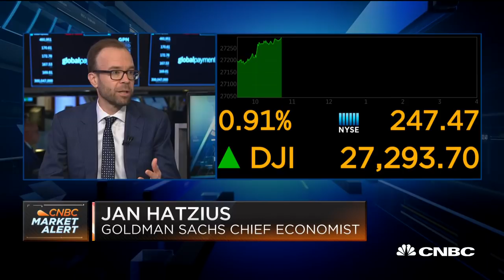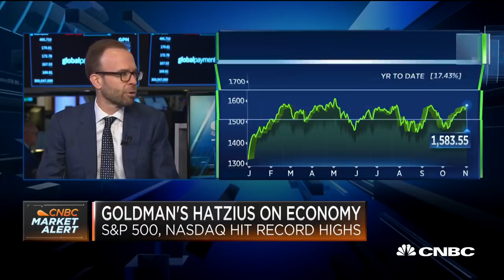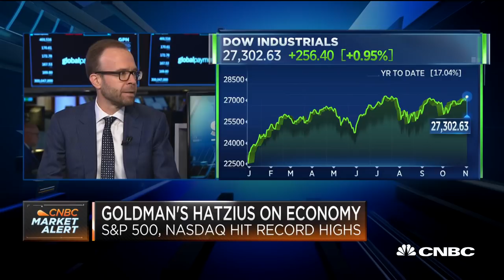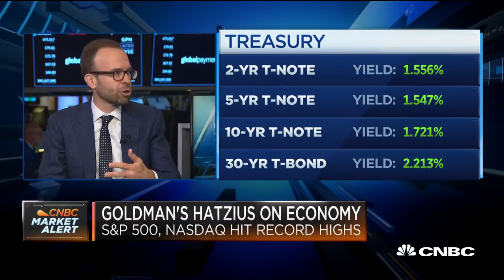Wage numbers are gradually picking up, says Goldman Sachs economist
Jan Hatzius, Goldman Sachs chief economist, joins "Squawk on the Street" to discuss the latest jobs numbers and economic outlook.